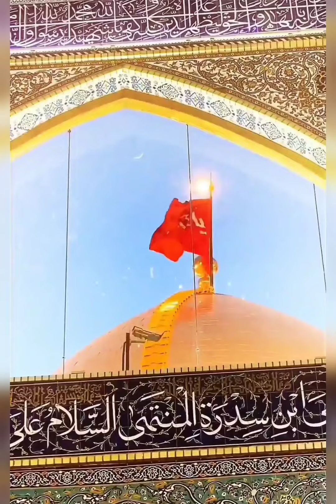Muharram | Important events of the month of Muharram| محرم کے مہینے کے اہم واقعات